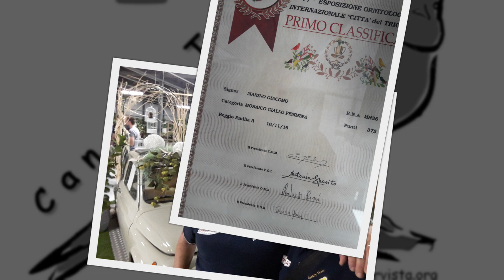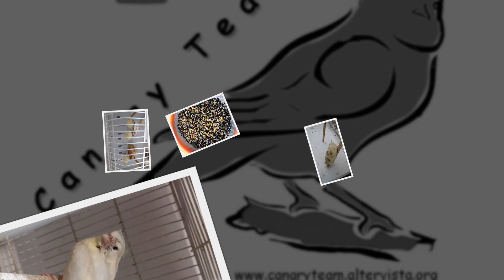Canary Team - La muta, le piume e le polveri organiche